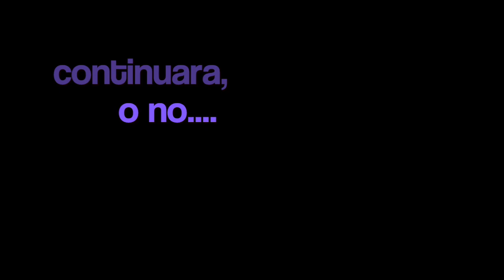La PLaya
Vídeo sobre: La PLaya